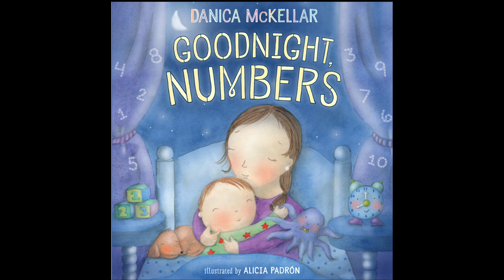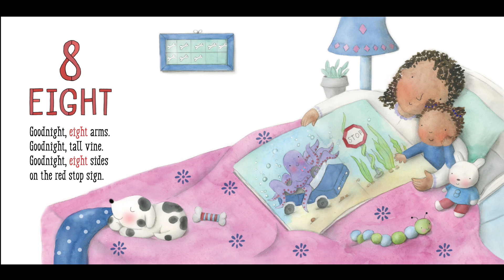GoodNight Numbers - Danica McKellar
🌙✨ Welcome to our cozy bedtime story corner! 📚✨

Tonight, we're diving into the delightful world of counting with "Goodnight Numbers," by Danica McKellar and narrated by NannyNisha - a charming children's book that makes numbers fun and approachable for little ones.

📖 ABOUT "GOODNIGHT NUMBERS":
"Goodnight Numbers" is a soothing bedtime story that introduces children to the magic of numbers. Each page features a different number, from 1 to 10, in comforting nightly scenarios. It's a perfect way to combine learning with bedtime routines, making counting as cozy as a goodnight hug!

This video is perfect for toddlers, preschoolers, and early elementary school children who are starting to learn about numbers. It's also great for parents looking for a calming, educational bedtime story to share with their kids.

🌜 Sweet dreams and happy counting! 🌛